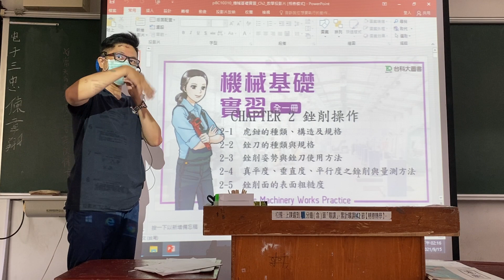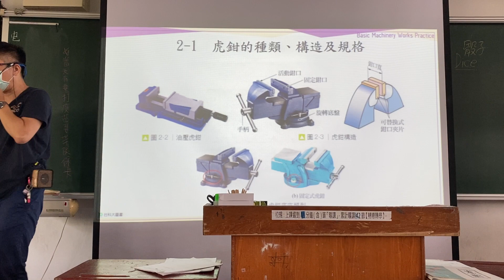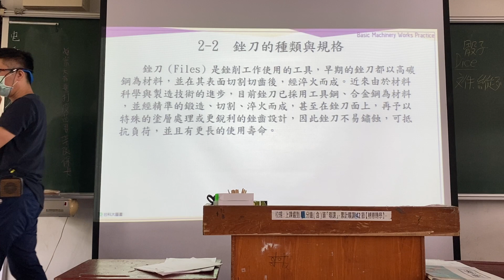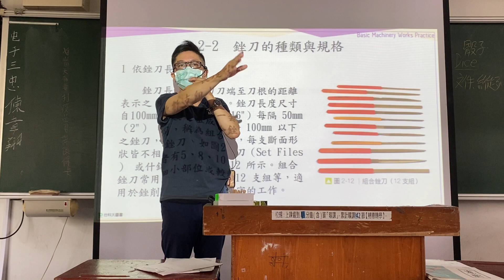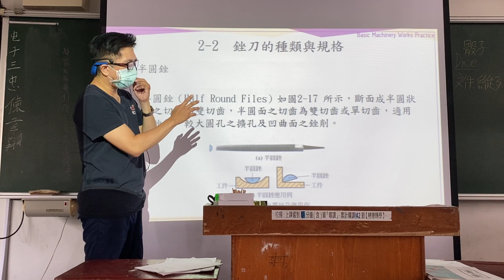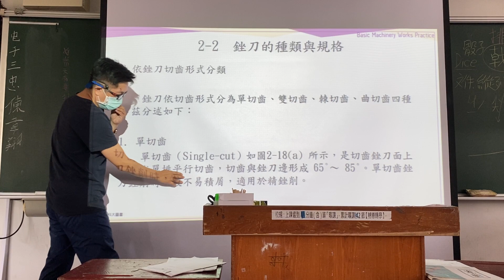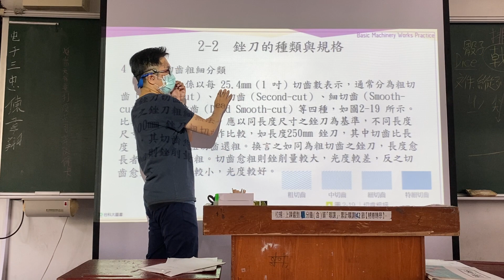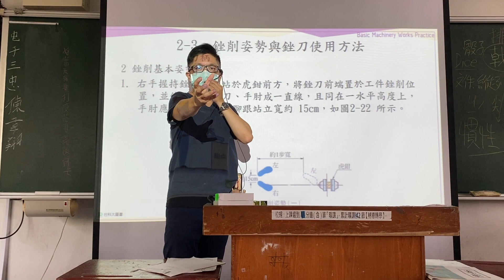CH.2｜簡報版｜Part.1/2｜108課綱｜銼削｜機械基礎實習｜第2章｜試在必得｜Basic Machinery Works Practice｜2021年錄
「機械基礎實習」是「機械製造」的暖身操，其包括各種加工（機械）的基本方法、過程、功能與特性，以及機械製造的演進及發展趨勢，此學科範圍廣泛，準備起來著實不易，且四技統測考試為求出題分布平均，每章一定會出個一題以上，甚至許多國家考試也都將「機械基礎實習」納入必考範圍。
現今學子學習時間正被大大壓縮。為了替華人學子培育出更多世界優秀人才，在國外工作/任教/求學多年、參與過國內外大大小小命題與試務工作且教育資歷達20多年的黃老師，近年來應眾多親友們拜託，傾全力於將私人教學資源逐步公開解鎖，並將教學變得更精簡、更接地氣，以活潑教學與跨科整合的方式帶領同學在知識大海中尋找樂趣！讓同學們能在最短的時間內達到最大的吸收能力，準備考試更省時省力，事半功倍得高分！
多年來，黃老師在課堂上或私下服務了許多家庭，並協助許多學生達到了人生目標，教學功力深厚、邏輯清晰、觀念清楚，對題目與觀念的解析方式令許多學生極度推崇。
❤【教學特點】
1. 影片採現場錄製，帶領同學重回學生時代的教室，不造假，原汁原味，可以隨時暫停，馬上做筆記。
2. 把學生不易懂的地方用最簡單的方式講解，讓機械基礎實習簡單化。
3. 依據最新機械基礎實習課綱範圍，省略統測不考及舊課程的內容。
4. 學生可依據手邊最新課綱的教科書搭配使用，另提供【分章重點】＆分年度的【歷屆試題】講解影片供學生搭配使用，同學無須另外花錢購買相關題目和演練題型。
5. 簡報全面系統化呈現精選重要觀念與公式/主題，濃縮所有最版本之精華並侃侃而談。